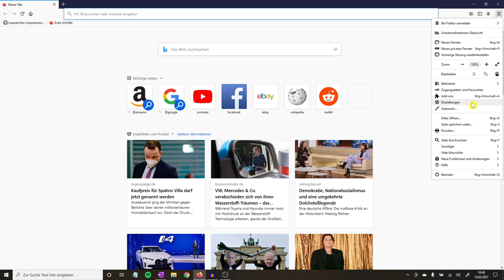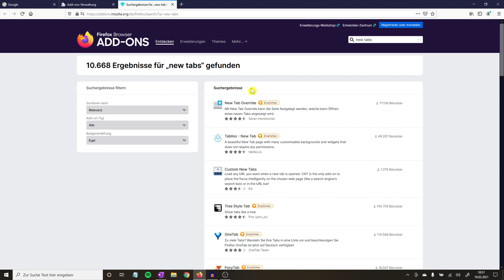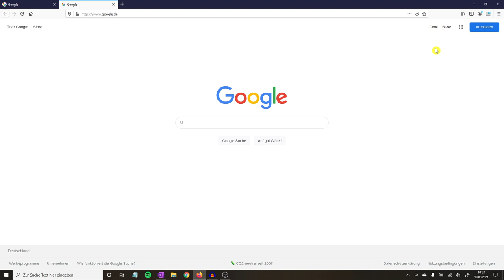Firefox Google als Startseite ✅ GENIALE ANLEITUNG: Wie Standardsuchmaschine bei neuen Tab Festlegen?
Firefox Google als Startseite! Wie Standardsuchmaschine bei neuen Tab in Windows 10 & Mozilla Ändern & Festlegen?

In diesem Video erfährst Du, wie Du bei einem Standardbrowser ganz einfach die Suchmaschine abändern kannst. Mit dieser Anleitung bei Firefox Google als Startseite verwenden und somit erfahren, wie man die Standardsuchmaschine bei Mozilla im neuen Tab festlegen kann.

Natürlich ist dies auch ähnlich am Mac mit Windows 7, PC und Ipad oder Handy zum Einrichten möglich. Meist möchte man es statt Microsoft Bing bei Android als Standardsuche Einstellen. Auch das Entfernen bzw. Abändern von Bing ist damit kein Problem, außer es ändert sich immer, da man nicht die aktuellste Standard Version hinzufügen konnte.

Wie macht man Google also als Startseite oder wie kann man es richtig einstellen? Wie stelle ich es ein und lege es fest? Das Anpassen im Internet und wiederherstellen ist wirklich nicht schwer und man kann es selbst ganz leicht neu umstellen.

Mit dieser Video Anleitung (deutsch & was tun?) / Montageanleitung / Bedienungsanleitung / Tutorial / Tipps & Tricks auf Youtube bei Mozilla Firefox Google als Startseite und dadurch erkennen, wie man eine Standardsuchmaschine bei Mozilla im neuen Tab festlegen kann.

▬ Video Kurse ▬▬▬▬▬▬▬▬▬▬▬▬